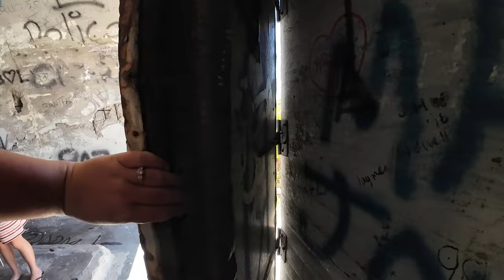Put THIS spot on your list!! Absolutely EPIC! - SANDY CAPE - Western Australia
This episode is all about Sandy Cape, while we were here we visited the near by World War II bunkers and also the Stockton Gully Caves which were epic!!
Come with us as we show you our amazing camping spot and the stunning beach that we were located on!
This spot can be found on wikicamps under 'Sandy Cape Recreation Park'

Songs played on this episode:
Dasloe - Cold Blooded
Snake City - I've Had Enough
Maybe - Adore Me
Basixx feat. Frigga - Hands On Your Body
Kadant feat. Eleonor Gislason - Carry On